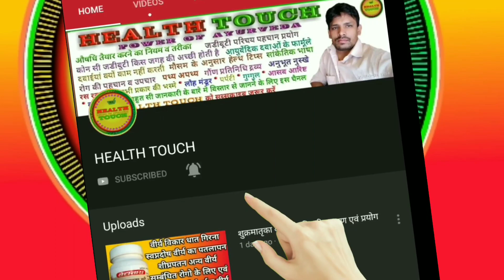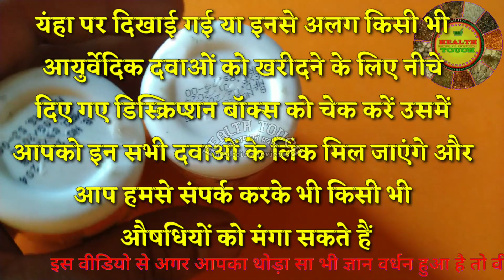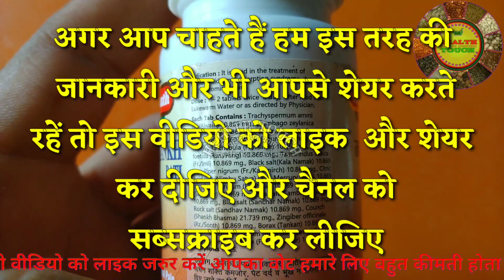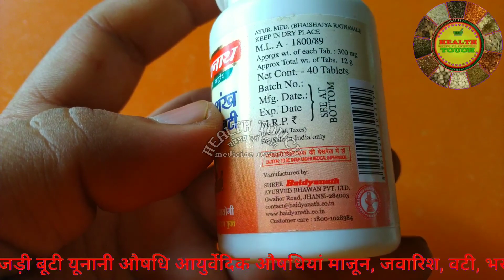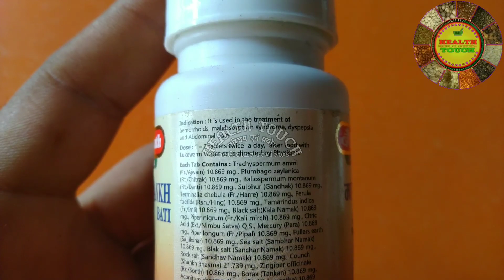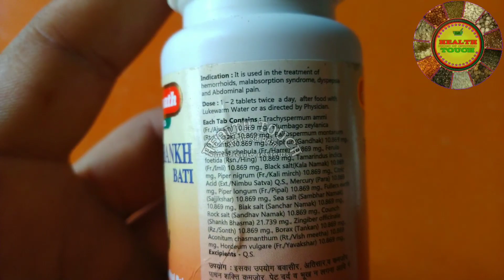Mahashankh vati Baidyanath सभी प्रकार पेट रोगों के लिए